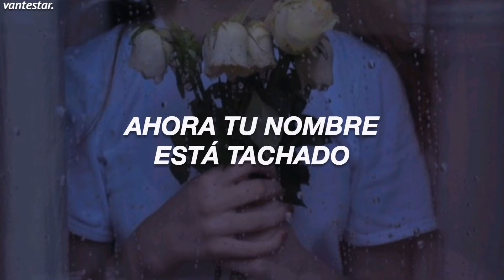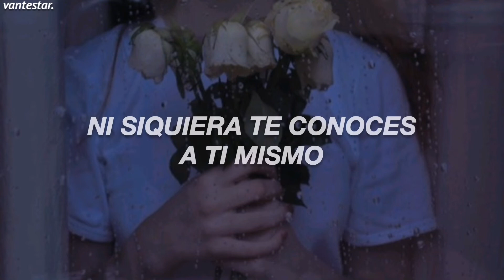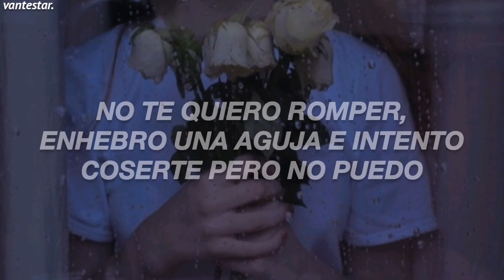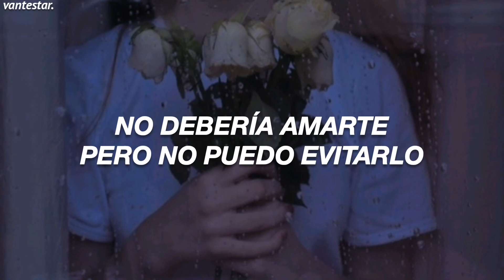Madison Beer - Selfish | Sub español.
[LYRICS]
Boy, you're such a lost cause
Now your name is crossed off
How you gonna fix this?
You can't even fix yourself

It was almost two years
That I chose to spend here
All alone on New Year's
Thinkin' "What the hell?"

I don't wanna break your thread and needle
Tryna stitch you, but I can't, I refuse

Shouldn't love you but I couldn't help it
Had a feeling that you never felt it
I always knew that you were too damn selfish
Don't know why I looked the other way
I wanted you to change it
I shouldn't love you but I couldn't help it

I bet you thought you gave me real love
But we spent it all in nightclubs
All you ever wanna do is lie
Why you always such a Gemini?

Baby, who you tryna run from
Me or all your problems?
You know you will never solve 'em
You don't even know yourself

But it's not possible
Plus I'm not responsible
For your self-made obstacles
Put my heart in the hospital